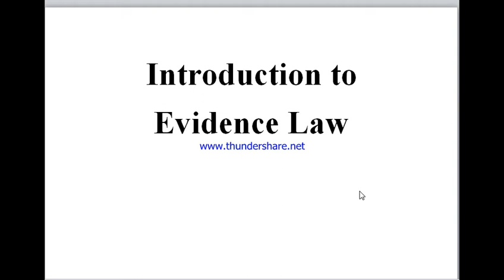Introduction to Indian Evidence Act ,1872